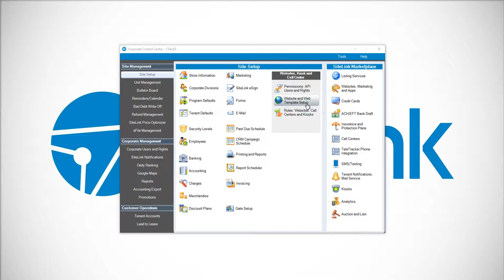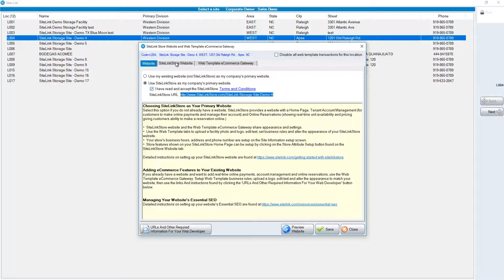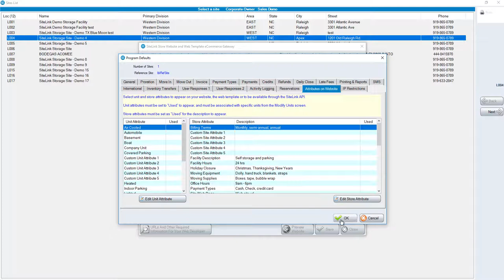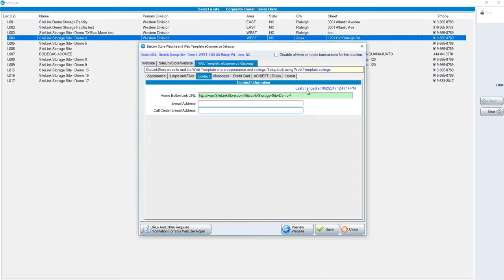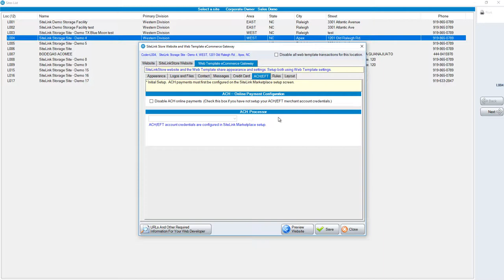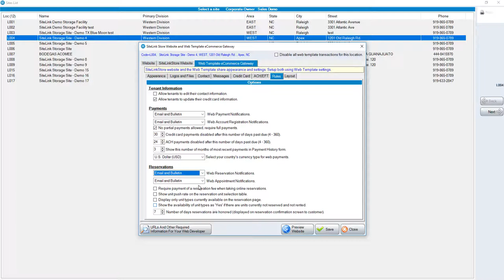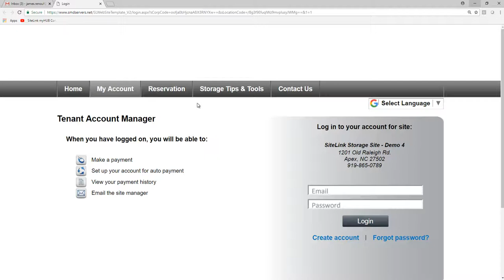SiteLink Store and Web Template Setup- SiteLink Training Video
How to set up the Sitelink Store if you do not have a current website of your own. Also how to set up the web template which allows you to take payments, reservations, display your unit sizes among other options.